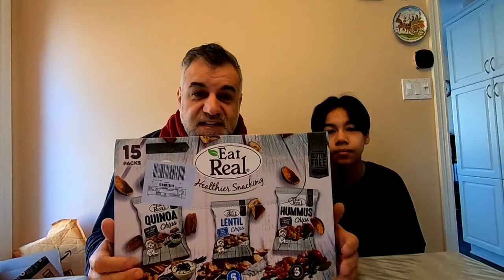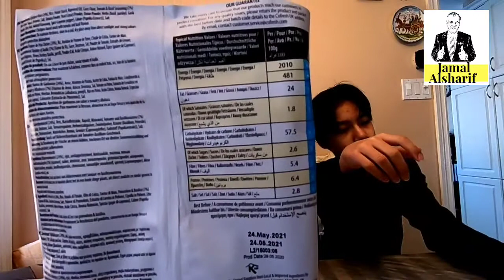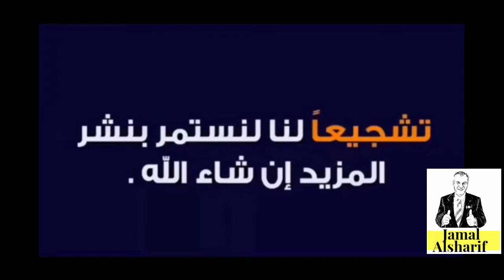انا وآدم و شيس غريب ب 3 نكهات و ليس بطاطا يا عالم